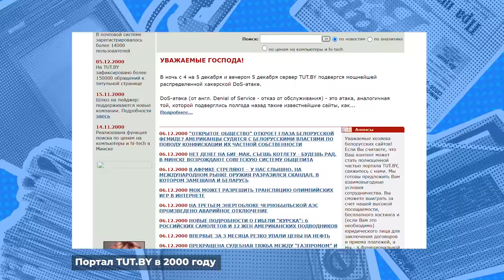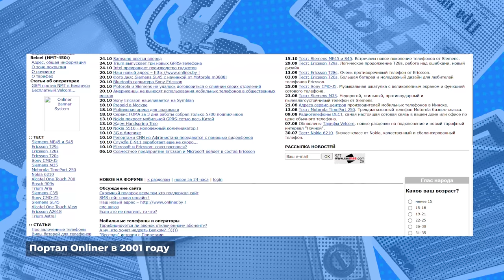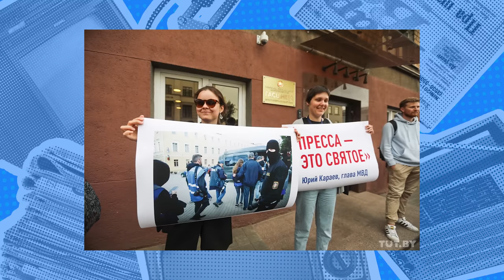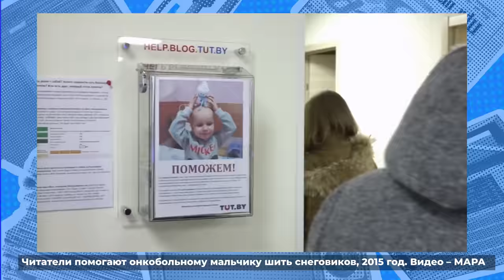«Если бы этого соперничества не было, его стоило бы придумать» Belarus Media Stories. 4 серия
Belarus Media Stories. Сериал Press Club Belarus о беларусских СМИ

Наш мини-сериал состоит из четырех серий. В нем авторы собрали рассказы о том, как создавалось и развивалось независимое телевидение и радио, какие планеты создал Петр Марцев, в чем сила печатного слова и как два крупнейших портала взорвали интернет-пространство Беларуси.

В четвертой серии вы увидите сооснователя «ТУТ БАЙ МЕДИА» Кирилла Волошина, бывшего журналиста Onliner Анастасию Занько, главу службы новостей Zerkalo.io Анну Калтыгину, бывшего редактора спецпроектов Onliner Александра Чернухо.

00:00 Начало
00:38 Шерлок Холмс и профессор Мориарти в сфере независимых беларусских СМИ
01:17 Как TUT.BY стал беларусским Yahoo
02:51 «Мы не брезговали заниматься маркетингом и пиаром»
03:17 Onliner никогда не был заносчивым: через портал можно было даже попросить прощения у любимой
07:16 Самая главная история о взаимоотношениях между Onliner и TUT.BY
09:20 «Дело БелТА»
12:28 Мальчик, который лепил снеговичков: как TUT.BY и Onliner меняла беларусскую действительность
13:46 9 августа 2020
15:50 Разгром редакции, тюрьма, релокация, смена редполитики. Что будет с порталами дальше?